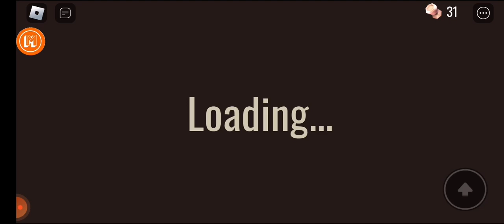Doors Gameplay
Just A Doors Gameplay